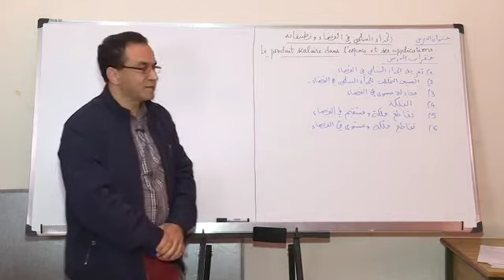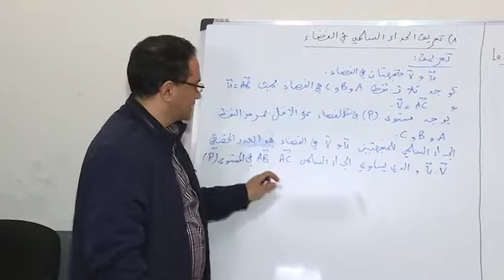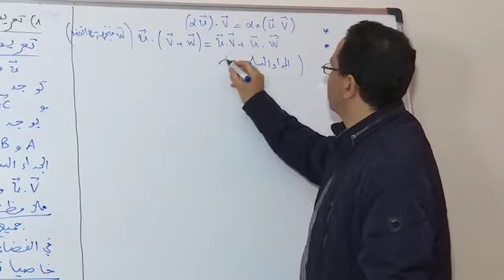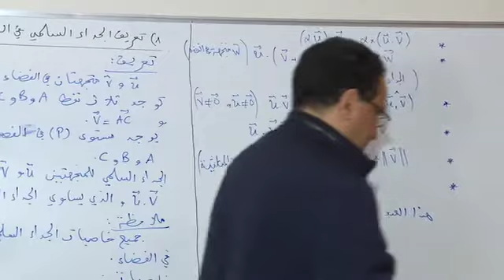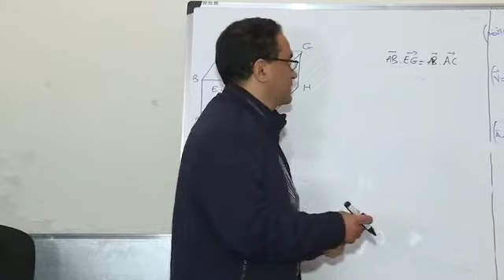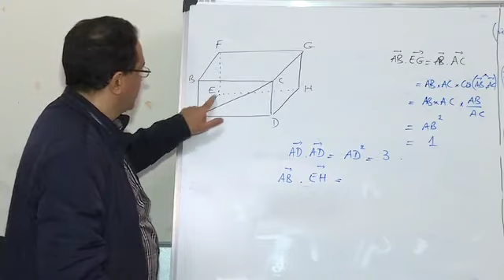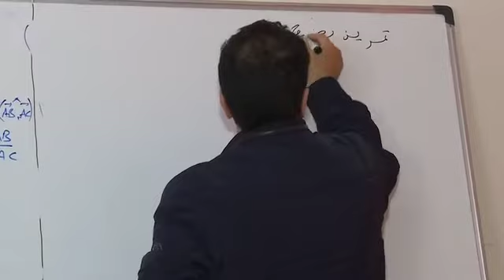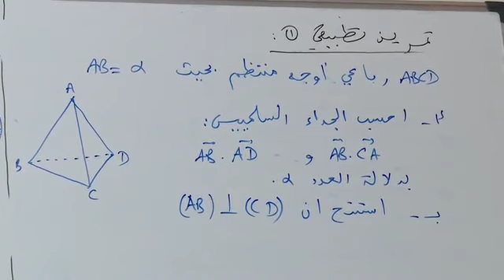B1 SM الجداء السلمي وتطبيقاته جزء 1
Niveau  : الاولى باكالوريا ---علوم رياضية
Matiere : الرياضيات